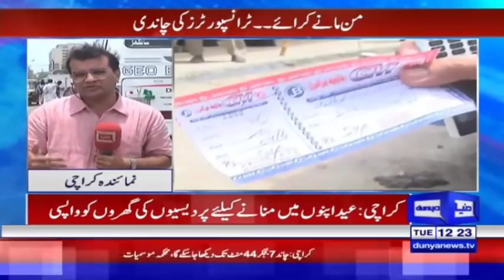Eid in KP announced after consulting PM: Shaukat Yousafzai | Headlines 12 PM | 4 June 2019 | Dunya